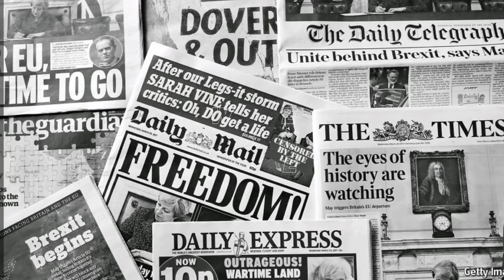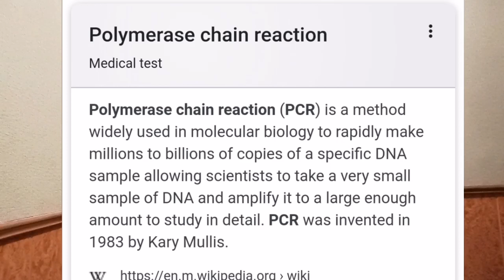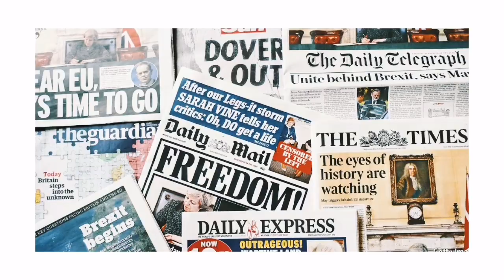SAAN MAKAKAKUHA NG PRC (POLYMERASE CHAIN REACTION)? | § CORONA VIRUS UPDATE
MGA TANUNG NG ATING MGA KABAYAN?

1.San ba makakakuha ng PCR?

2.ILANG ARAW PWEDE MAKUHA ANG RESULT?

3. Magkano ang medical certificate?

coronavirus china,
coronavirus in philippines,
coronavirus zombie,
coronavirus china zombie,
coronavirus effects,
coronavirus outbreak,
coronavirus explained,
coronavirus wuhan,
coronavirus affected,
coronavirus animales,
coronavirus australia,
coronavirus anonymous,
coronavirus attack,
coronavirus airport,
coronavirus abs cbn news,
coronavirus bat,
coronavirus bat soup,
coronavirus bbc,
coronavirus bohol,
coronavirus balita,
coronavirus boracay,
coronavirus bata,
coronavirus by doc willie ong,
coronavirus china bat soup,
coronavirus cctv,
coronavirus china hospital,
coronavirus china symptoms,
coronavirus doctor died,
coronavirus doc willie ong,
coronavirus deaths,
coronavirus death toll,
coronavirus doctor vic,
coronavirus dangerous,
coronavirus eating bats,
coronavirus eyes,
coronavirus explained tagalog